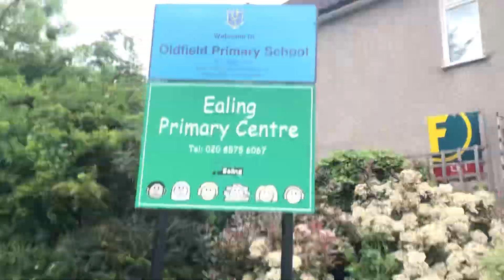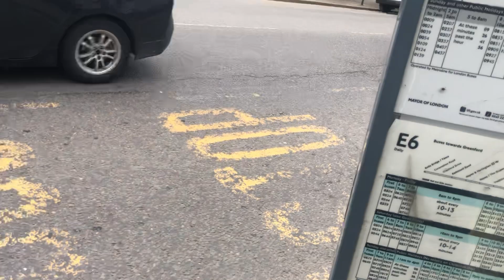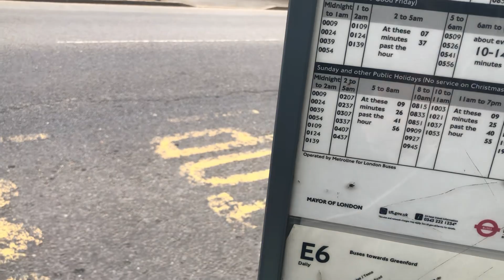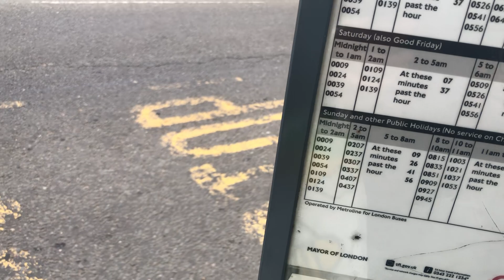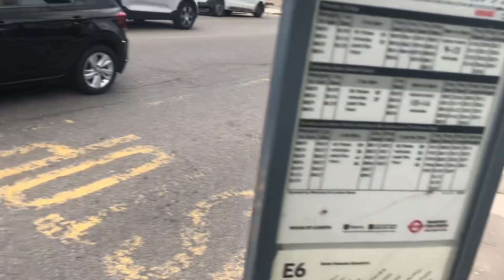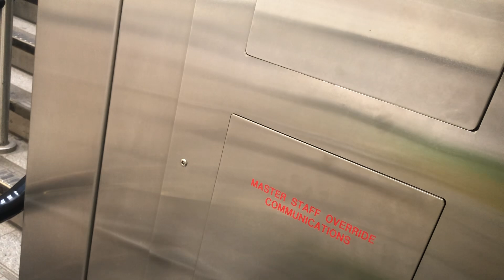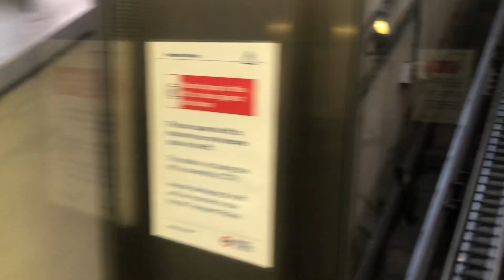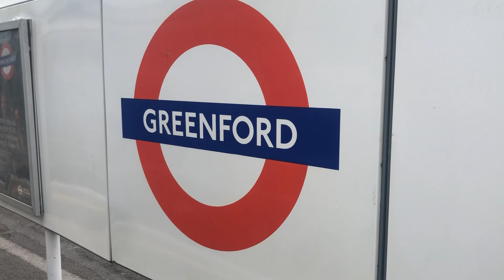Full Journey WestEaling to Greenford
So part 3-3 walking to Greenford